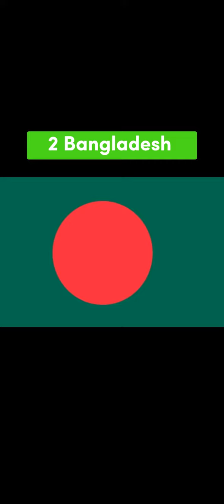My Top 7 favourite flags